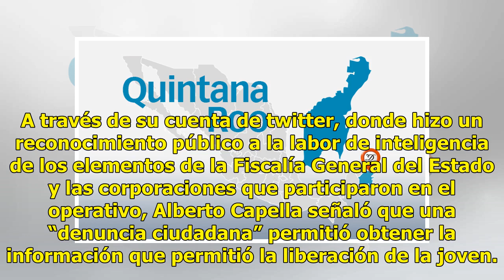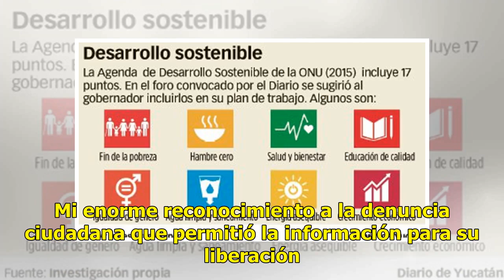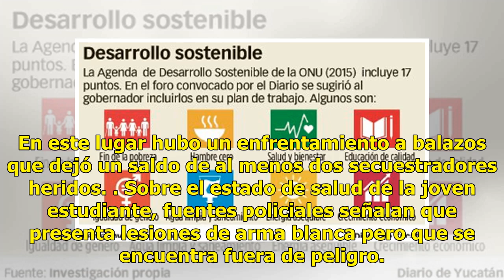Denuncia anónima permitió rescate de universitaria secuestrada en Cancún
CANCÚN, (Infoqroo).- Una denuncia anónima permitió la liberación de la joven universitaria secuestrada el viernes pasado cuando salió de clases, según dio a conocer esta noche Alberto Capella, secretario estatal de Seguridad Pública. A través de su cuenta de twitter, donde hizo un reconocimiento púb...